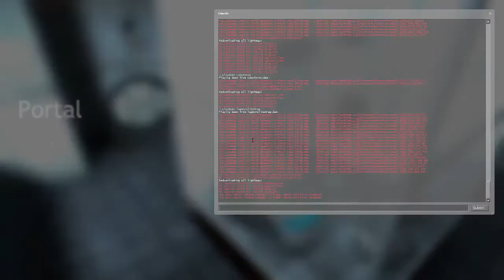(Warning: Flashing Images) Portal Chamber 19 in 21.120 seconds (1408 ticks)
Been doing a lot of ILs lately.